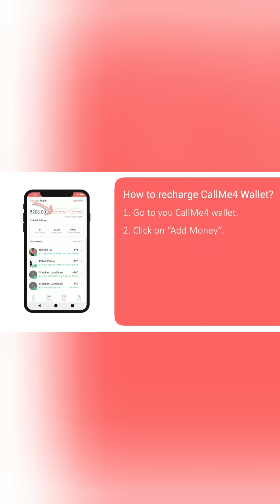Ivermectin Toxicity/Poisoning in the German Shepherd Dog || Drug Overdose || Dr SkMishra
Dear Pet Parents!!

Now you can call Dr SkMishra directly using callme4 app and search his ID drmishra@cm4.

Best Regards
Dr SkMishra